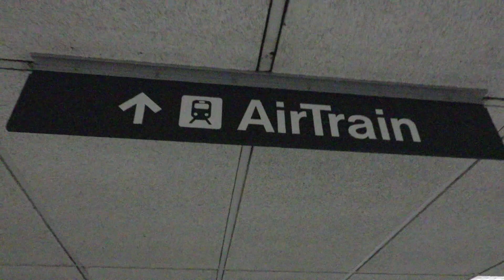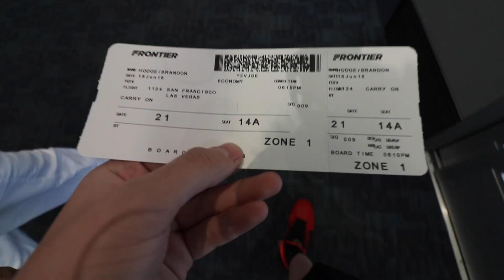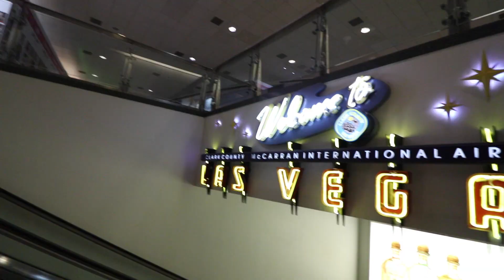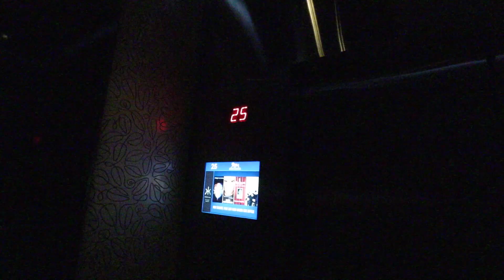VISITING THE 'FULL HOUSE' HOUSE - Vlog Week Day #6 | Brandon Hodge Vlog #29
Equipment I Use:
Canon EOS 80D (Body Only)
Canon EF-S 10-18mm STM Lens
Rode Videomic Pro
(4) LimoStudio Softboxes
Magnus VT-4000 Tripod